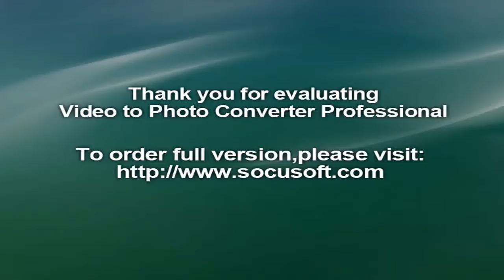Melbourne Cup 2016: Rose of Virginia finishes with 'internal bleeding'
Melbourne Cup 2016: Rose of Virginia finishes with 'internal bleeding', abortion, napa locksmith, 24 hour locksmith, rekey a lock, locksmith near me, saint helena locksmith, priests, how to be a locksmith, cool hip hop beat, locksmith advertisement, locksmith vlog, locksmith commercial, commercial locksmith, winery locksmith, babies, for, life, pro, suction, frank, fr, angwin locksmith, best locksmith in napa